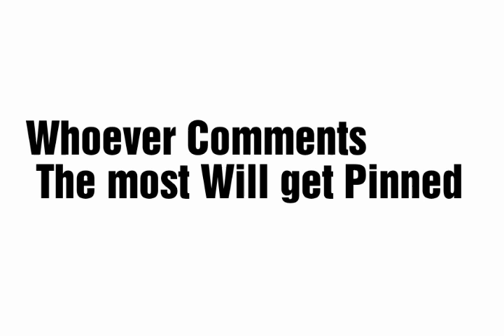comments the most will get pinned